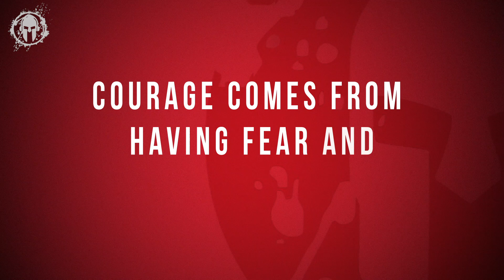Moving Fear into Confidence / Spartan MIND 081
One of the best ways to build confidence is to utilize your fear of something and move through it with courage. Although some believe that courage is the absence of fear, this couldn’t be further from the truth. Courage is about being afraid but doing anyway - and from this we build confidence because we can reflect on that which we have accomplished and create a library of moments in which we see our greatness arise. Reality testing is another great way to build and tap into confidence that might already be there. By truly asking yourself questions like, What am I good at?, and seeking truth in our reflection we can create opportunities for us to have perspective on our strengths.

LESSONS:
Courage builds confidence, and courage is at play when we are afraid of something but we do it anyway.
Try to use your fear as an opportunity for confidence building and use positive self-talk to get you through.
Reality testing is a very healthy way to also build confidence. Reality testing includes taking a deep look at what you feel vs. what is fact.

CREDITS:

Production Team: Heather Knox, Knox Creative; Marion Abrams, Madmotion, llc.
Host: Dr. Lara Pence
Synopsis: Dr. Lara Pence